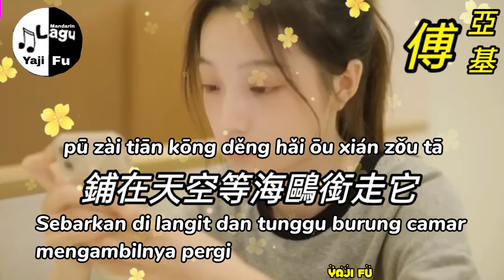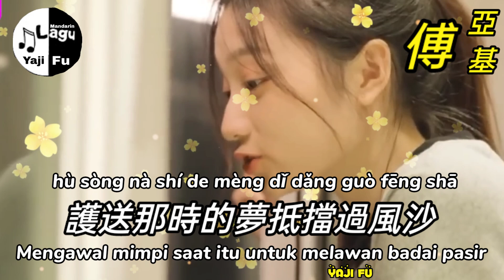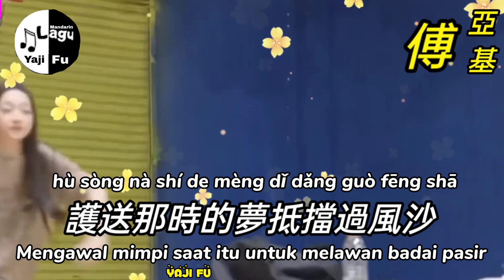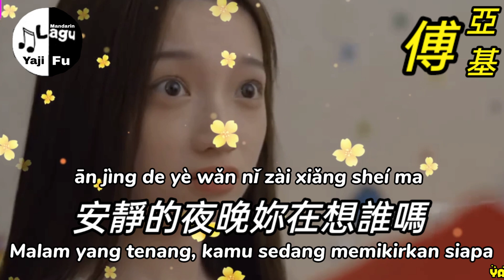Yi Lu Sheng Hua - Wen Yi Xin KTV [ 一路生花 - 溫奕心 KTV ] Lirik & Terjemahan Sub Indo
一路生花 - 溫奕心 KTV

海上的晚霞像年少的畫
鋪在天空等海鷗銜走它
遙遠的帆任風浪拍打
為夢再痛也不會害怕

遠走的風沙去誰的天涯
春天可曾在哪裏見過他
時間的手撫過了臉頰
他們誰都沈默不說話

我希望許過的願望一路生花
護送那時的夢抵擋過風沙
指尖的櫻花如詩寫誰的韶華
瘋狂的熱愛夾帶著文雅

將那雨中的人藏在屋檐下
歲月在沖刷逆流滄桑的喧嘩
安靜的夜晚妳在想誰嗎

❤️🎶🎶🎶 Yaji Fu 🎶🎶🎶❤️